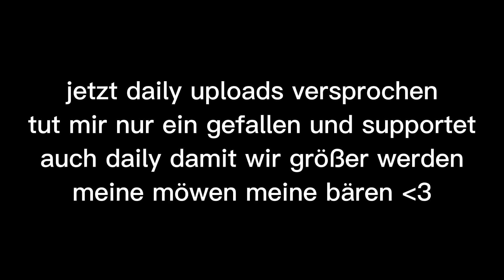FACEREVEAL?!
Meine anderen YouTube Kanäle:

Reactions: @supermoemudi
True Crime: @moemudicrime
Shorts: @Ultramoemudi